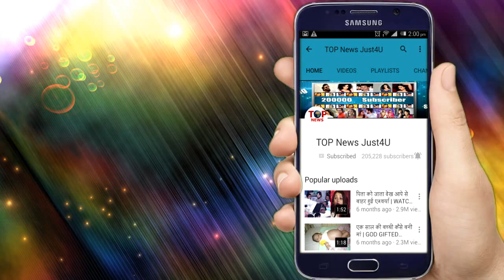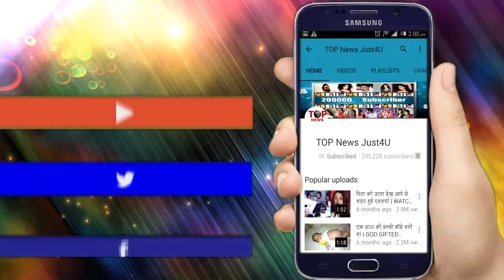TUJHSE HAI RABTA: OH-HO!! MALHAR को जेल से निकालने के लिए KALYANI करेगी ये, उड़ेंगे सभी के होश